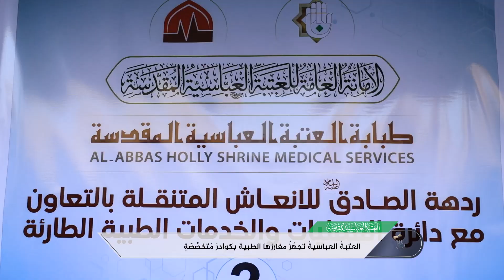المفرزُه الطبيَّةُ التابعةُ للعتبةِ العباسيةِ المقدسة تبذل جهود كبيرة خدمةً للزَّائرينَ